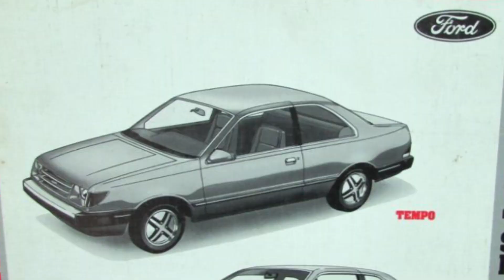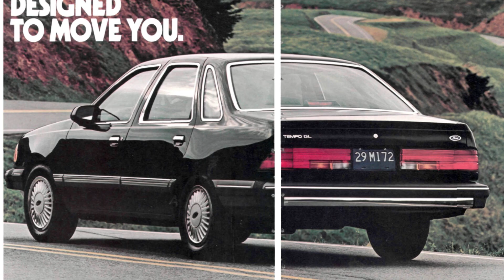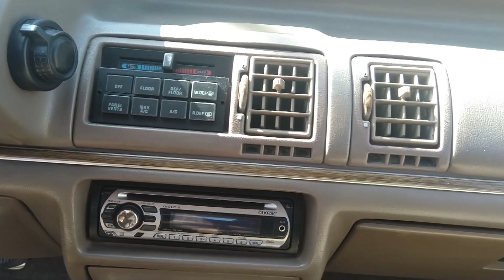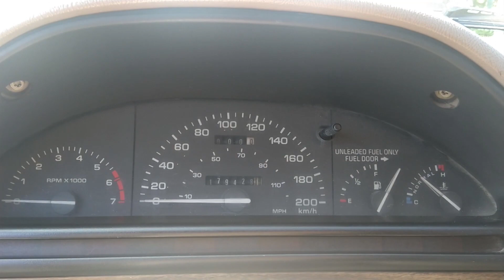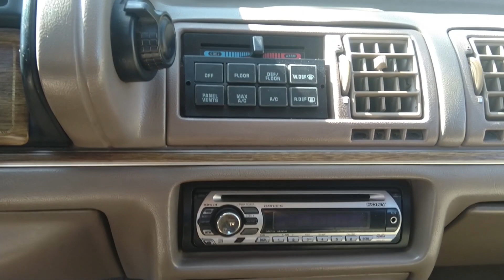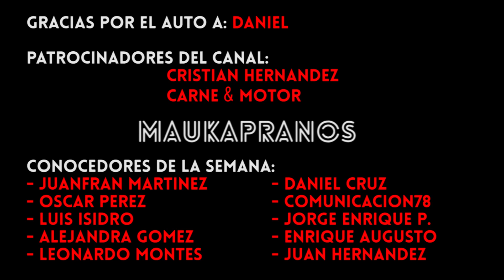Ford Ghia V6 1994 - Reseña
El sedan compacto de lujo de FoMoCo entre 1984 y 1994.